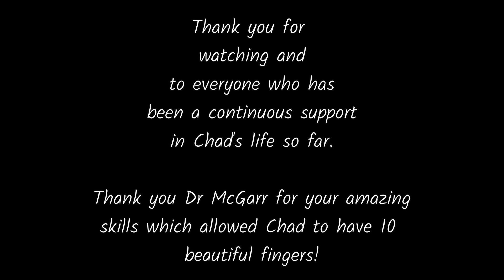Chad 2019 - Hand surgeries & Updates Part 2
A visual story of Chad's year in 2019 where he underwent two surgeries to separate his fingers, which were fused together at birth.